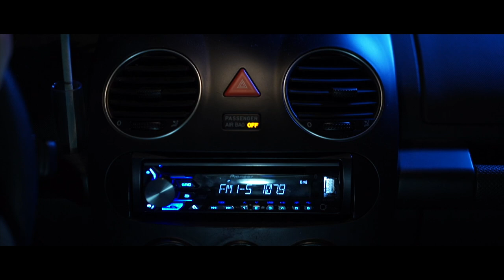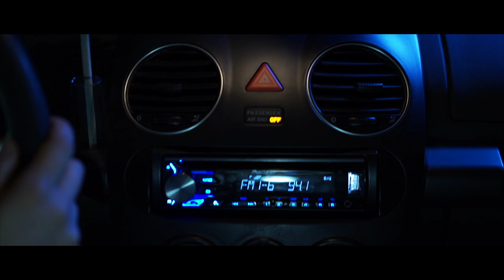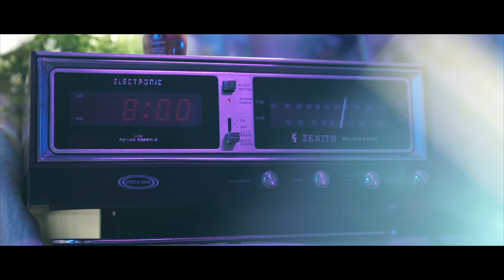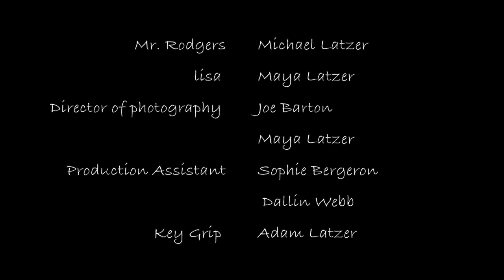Let Them Eat Cake ( Short Film)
CAMERA EQUIPMENT:
•Sony A7s (Zeiss 55mm & Sony E 20mm)
•Zoom H4n
•Manfrotto slider